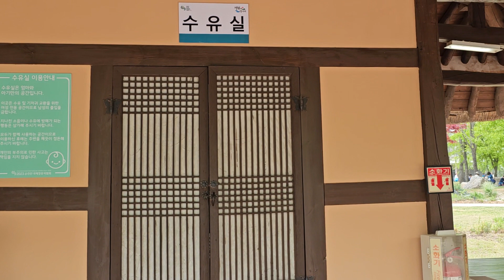순천꽃 박람회